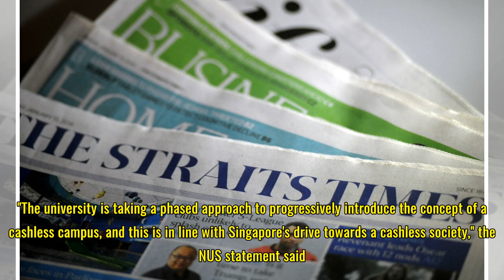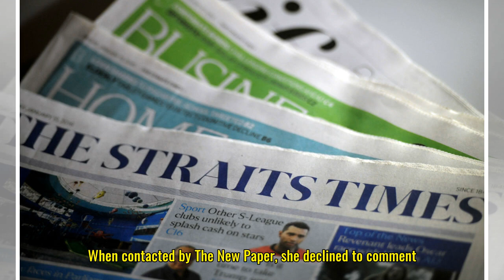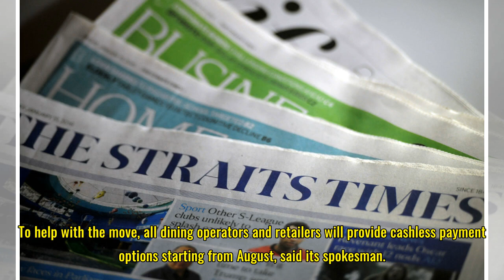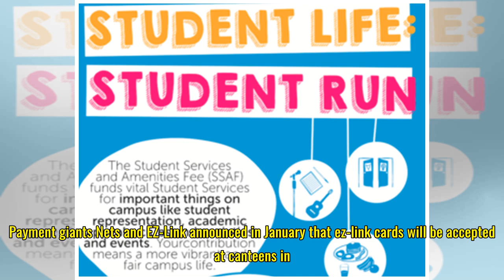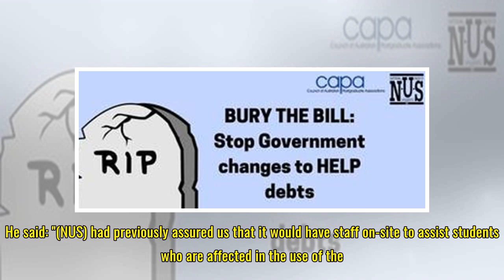Students petition against NUS' move to go cashless